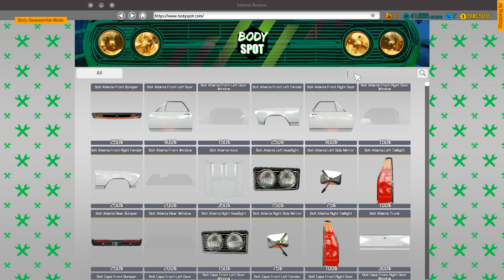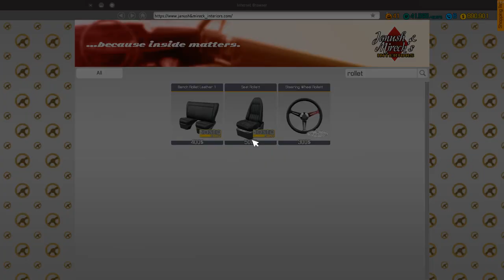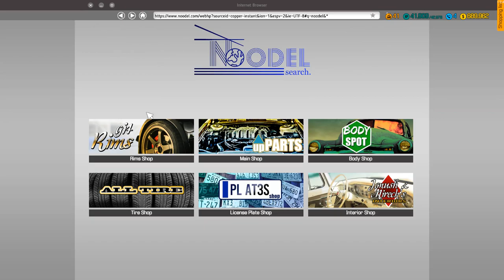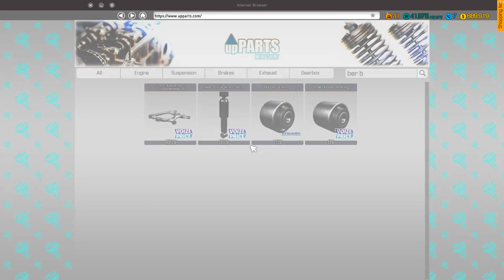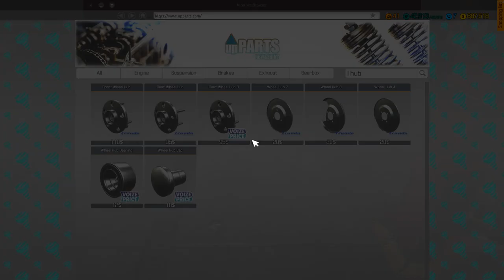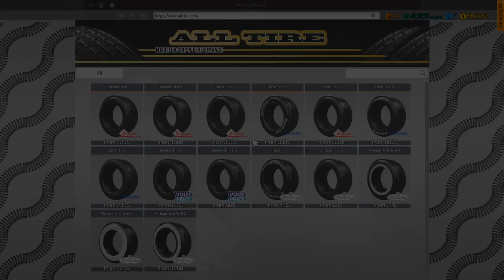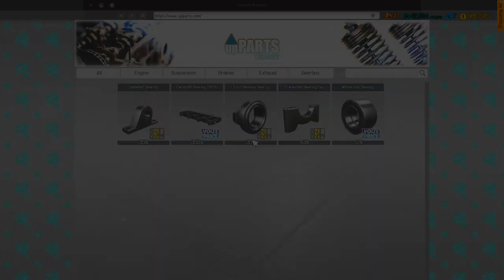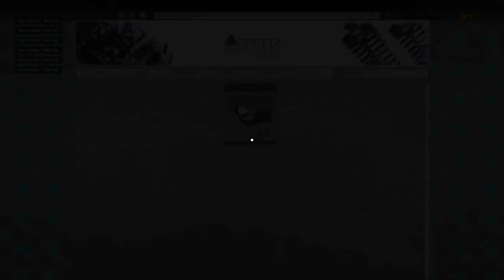cms2018 / silent junkyard restoration / #02 / bolt rollett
a 100% junkyard restoration of a bolt rollett (1970 chevrolet camaro).

i will occasionally upload playthroughs of games i play on this channel. "aphonic" means voiceless, which means i'll never talk in a video.